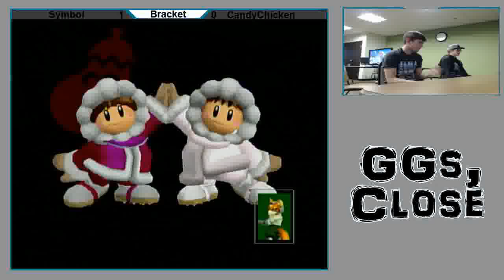Ketsu (ICs) vs. Corvo (Fox) - Amateur Semis - GGs Close